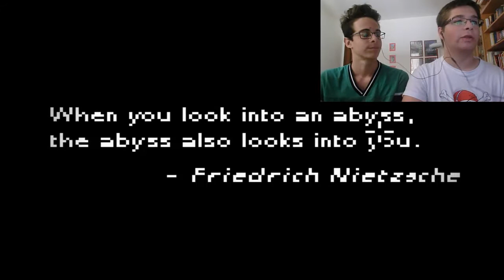Deep Sleep pt 1 - Siamo 2 Mongoli